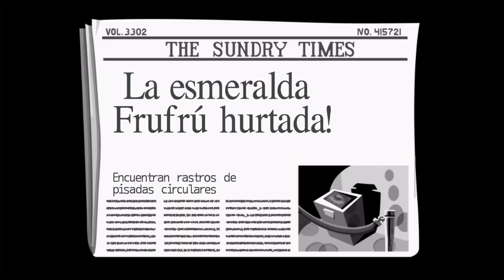EL DIA DEL TENTACULO Remasterizado EPISODIO 5